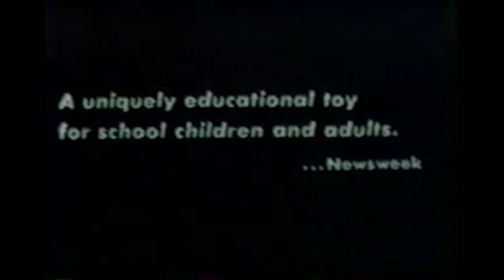Techstination Interview: Mego 2 XL smart robot returning-this time with AI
More than 45 years after the original learning robot by the same name arrived, the Mego 2 XL is returning.   This time with AI  and the ability to converse in more than 40 languages.  What will kids (and many grown-ups) be able to do?  Creators Marty Abrams and Bruce Katz...along with Mego 2 XL.. chat with Techstination's Fred Fishkin.